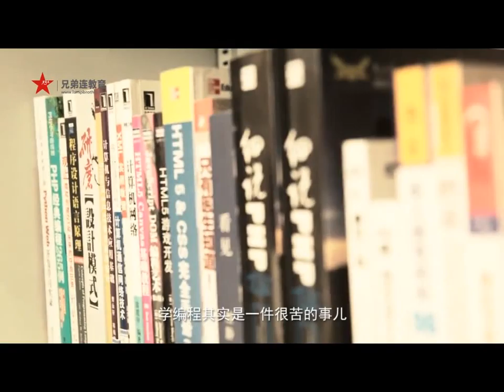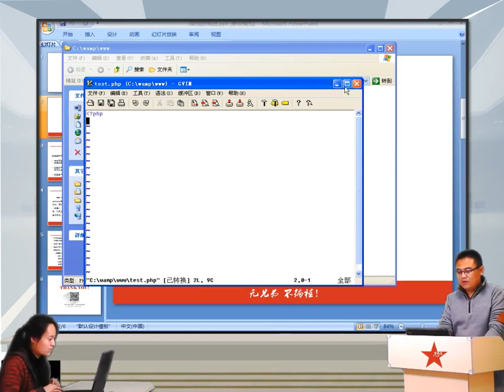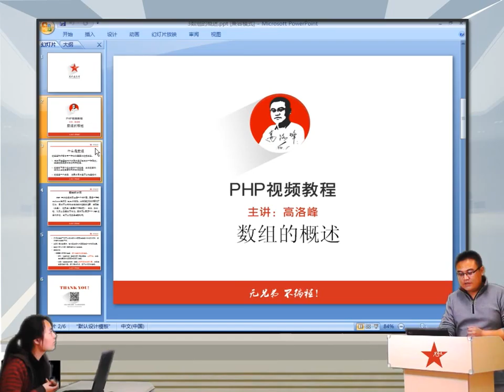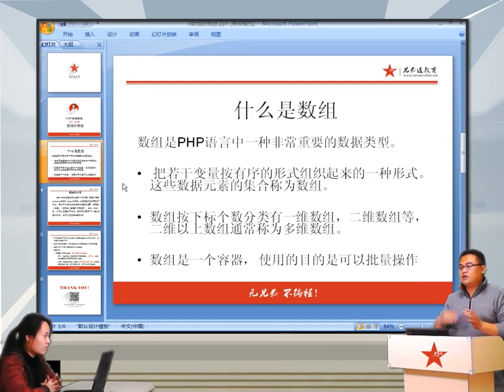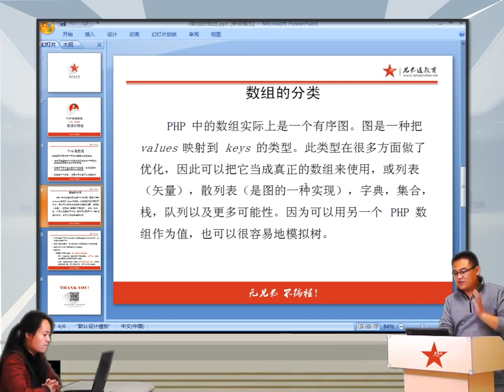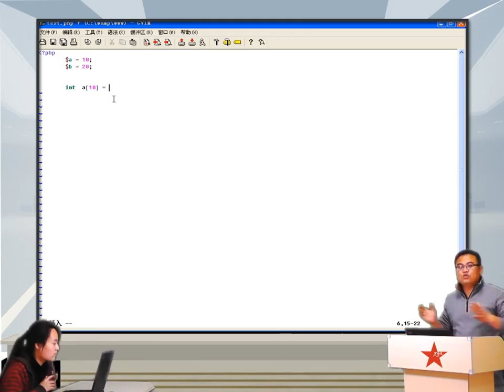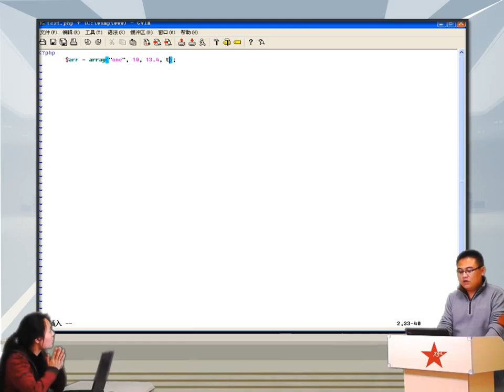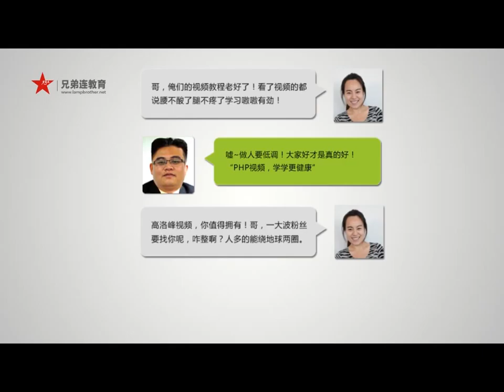2014兄弟连高洛峰 PHP教程 6 1 1 PHP数组的概述